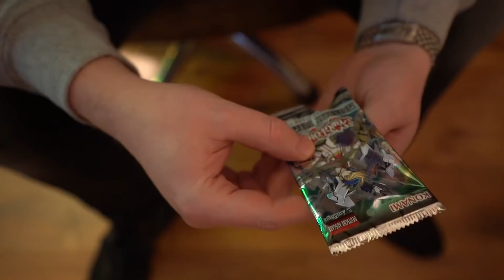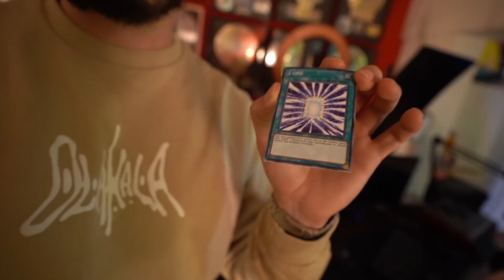DA HAT SASCHA NOCH GELACHT...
►Nach dem Boxevent ging es noch zur Aftershow Party...und da hat Sascha noch gelacht.

►Ich hoffe euch hat das Video gefallen, falls ja dann würde ich mich Mega über ein kostenloses Abo freuen. Hinterlasst für den Algorithmus einen Kommentar damit meine Videos schön weiter empfohlen werden.

Kuss Kuss